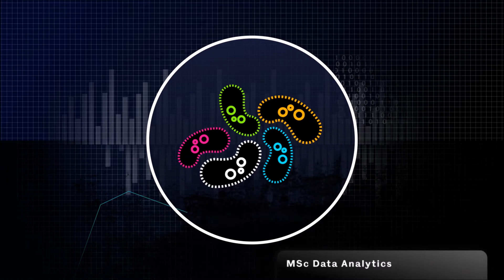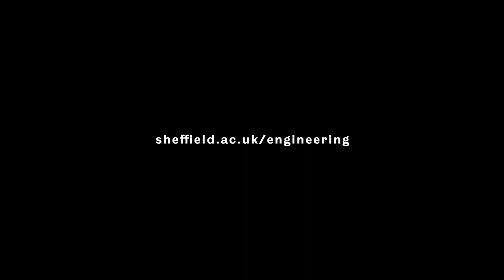Transition to Engineering - take the next step today!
For recent graduates with a background in Maths or Science who would love a career in Engineering, the Faculty of Engineering at the University of Sheffield offers three MSc courses that will help graduates make a smooth transition to the field of engineering.